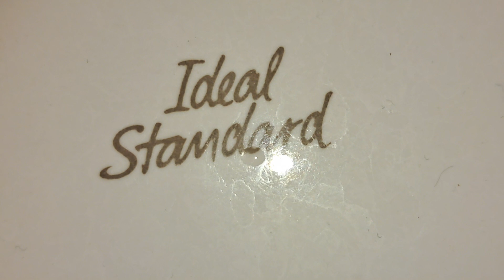John Lewis Bluewater, (Ladies WC) 2000s Ideal Standard, Countertop sink & Dyson airblade AB03